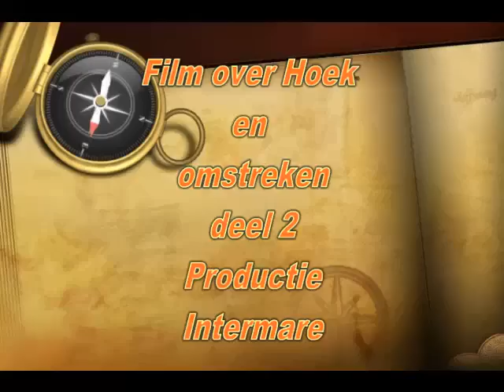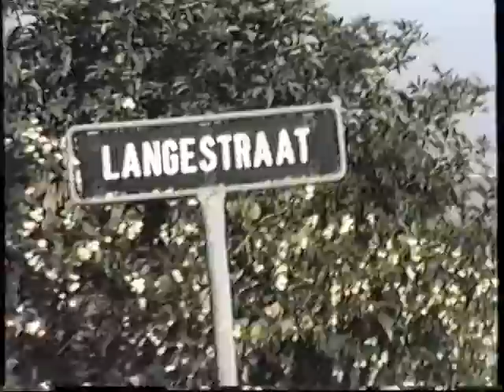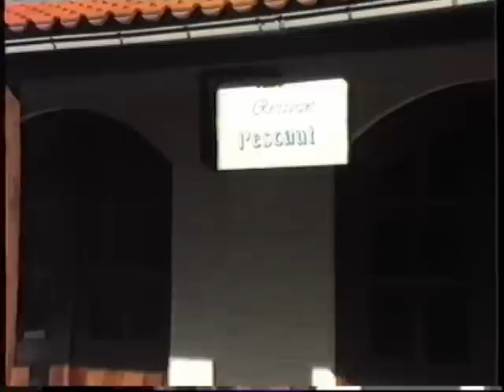Hoek en omstreken deel 2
Hoek en omstreken deel 2 video Jan Platteeuw